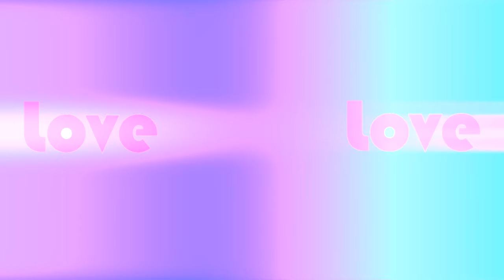Le plØX - Deep Loud Love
Music by: Arian Sykus, Jonas Christian Berensen & Jeppe Fureby.
Video By: Adrian Sykus & Jonas Christian Berensen.

Ninja Music 2016.